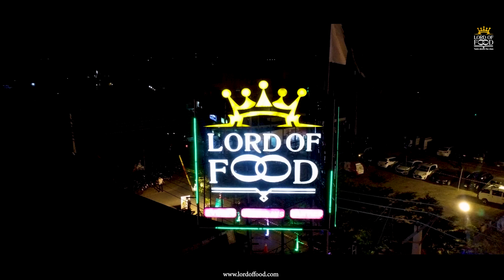Lord Of Food-Flavors inspired by the seasons | Most Famous Restaurant in Lahore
We are humbled to our core, esteemed to our hearts, we are immensely overwhelmed by the love you have showered on us this year and we are extremely motivated to provide you even better.
The global experts at Lord of Food are challenging previous ideas of fine cooking with their contemporary recipes and approach.
Visit us to savor your life.
Our meaty treat is on its way to rock your taste buds to their core.
So get your tables ready, napkins cleaned, forks set and belts fastened.
Lord of Food brings you the juiciest, freshest, biggest, feistiest, and all the good words ending in 'est' kinda food

Welcome to Lord of Food! Here at this acclaimed restaurant, you can enjoy a delicious meal in a highly comfortable and classy ambiance. Our menu offers something for everyone, so be sure to explore our options! And if you're looking for an amazing dining experience, make sure to check out our Menu list! Thank you for choosing Lord of Food, and we look forward to serving you soon.

[Menu]
2. Malai Boti Burger              (Rs.420/-)
3. Chicken Zinger Burger     (Rs 350/-)
4. Hot Crunchy Chicken F    (Rs.2000/-)
5. Club Sandwiches              (Rs.350/-)

►Restaurant Timings
12:00pm to till 2:00 am

17 C Khayaban-e-Jinnah, Block C Block B Opf Housing Scheme, Lahore, Punjab 54600, Pakistan

At Lord of Food, you will feel like a king or queen when dining here. Our menu offers something for everyone, and we make sure that every dish is cooked to perfection. All of our guests will leave feeling satisfied and luxurious. So come on over today and experience the best food in town!